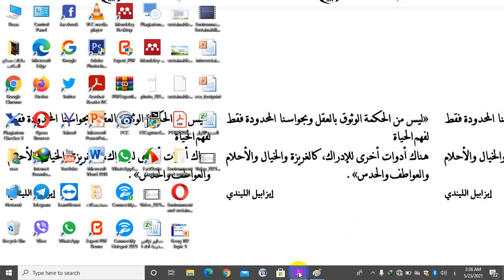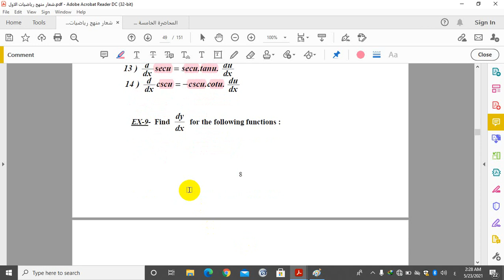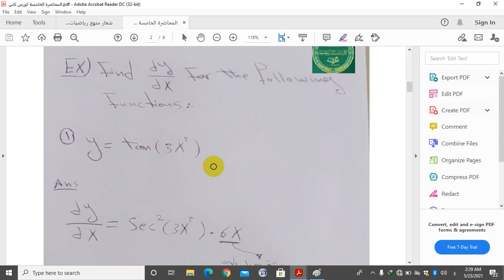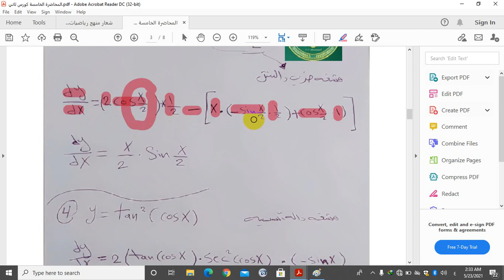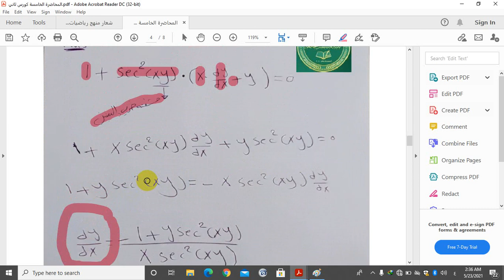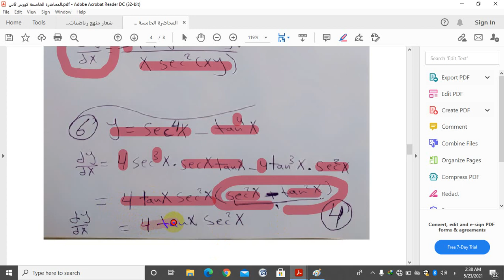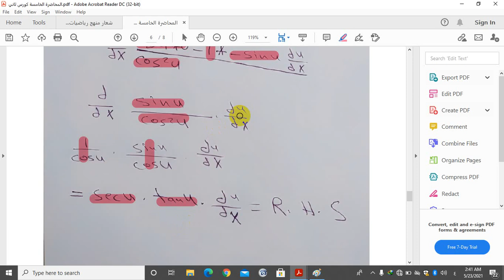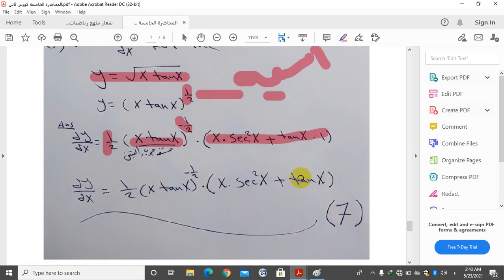المحاضرة الخامسة /اشتقاق الدوال المثلثية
Derivation of trigonometric functions